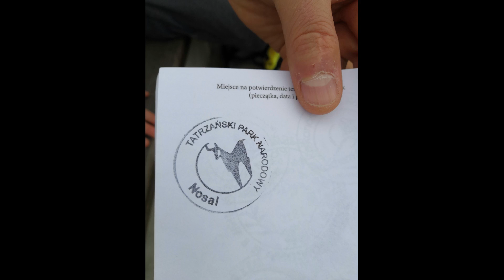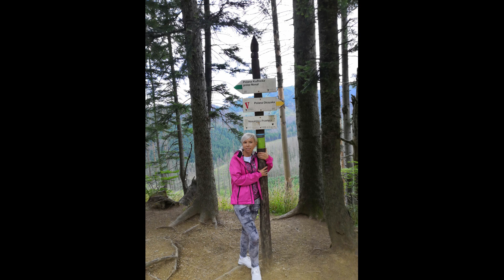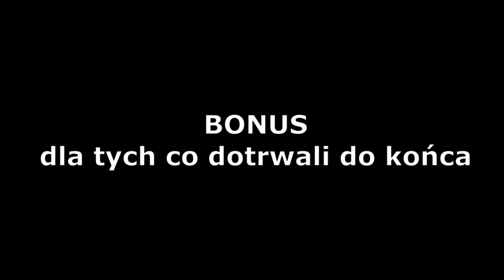ZAKOPANE, Na Nosal z Zakopanego (Murowanica) z dzieckiem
Zapraszam na jeden z fajniejszych i widokowych szlaków łatwo dostępny z Zakopanego. Ruszamy na Nosal od Murowanicy następnie na przełęcz pod nosalem i schodzimy do Kuźnic. Trasa Jest SUPER, nie jest bardzo trudna a dzieciaki mają super frajde...jeśli dotrwasz do końca filmu zobaczysz co udało nam się uchwycić na filmie.